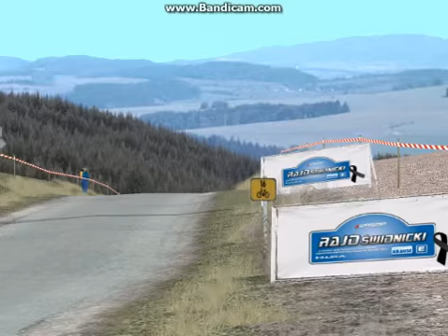RBR 40 Rajd Świdnicki, Srebrna Gora - Jodlownik.avi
Na deszczówkach